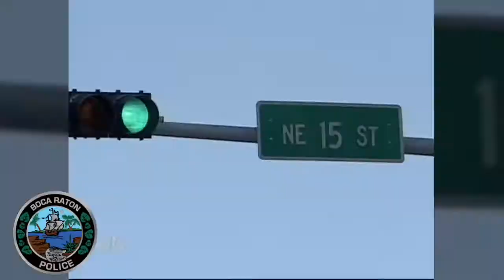11/7/17 - Bochicchio murders 10 years later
All kinds of new photos and information directly from the Boca Raton Police Department.

Video: Boca Raton Police Department